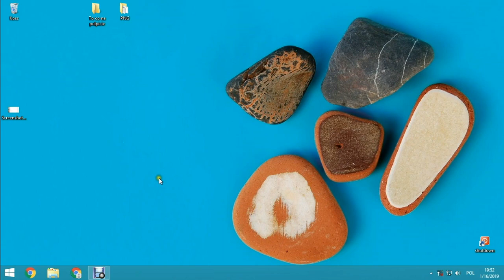Jak wyłączyć uśpienie systemu Win 8 Win 10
Ustawienia Opcji zasilania, a konkretnie przełączanie komputera w tryb uśpienia w Windows 8 oraz Windows 10.
Jak ustawić tryb uśpienia systemu. Jak wyłączyć tryb uśpienia komputera. Tryb uśpienia systemu Windows, gdy komputer jest podłączony do zasilania lub gdy pracuje na baterii.
Jak wyłączyć uśpienie systemu Windows.
Uśpienie komputera po czasie w systemie Windows.
Jak zmienić czas uśpienia komputera windows 10
Leszek Burda YouTube